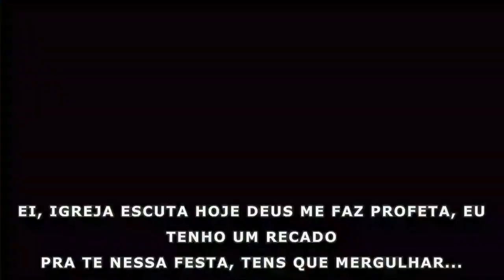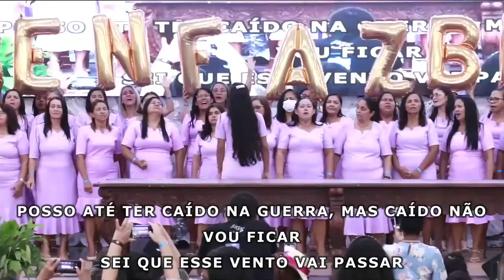Ciben | 3º dia | Tarde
A Ciben na edição de 2022 foi realizada no estado de Alagoas pela primeira vez na história e transmitida com exclusividade pela TV AD Brás Alagoas.

SEJA UM MANTENEDOR DA OBRA DO SENHOR:

Igreja Evangélica Assembleia de Deus